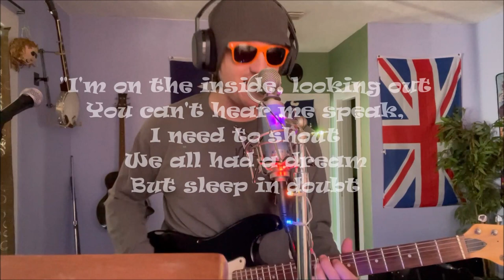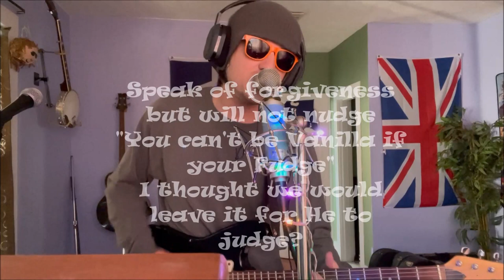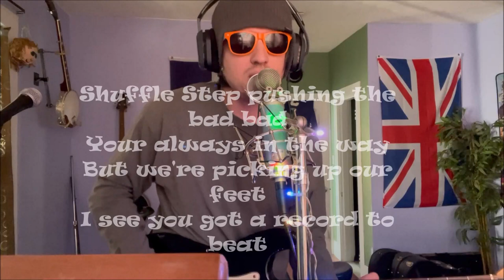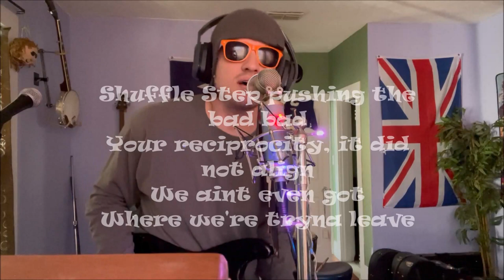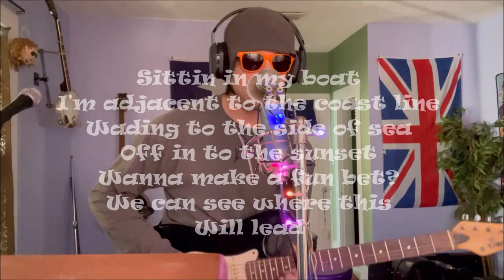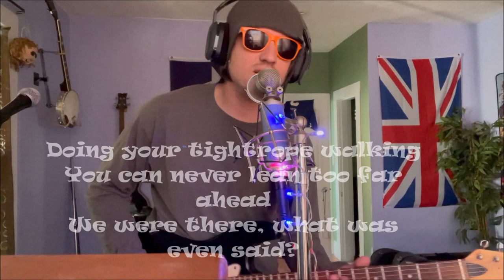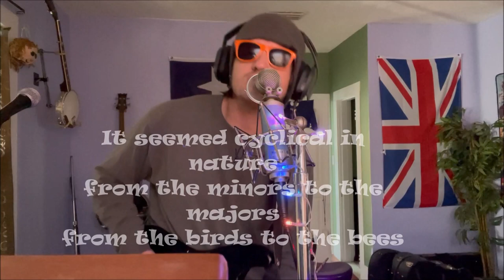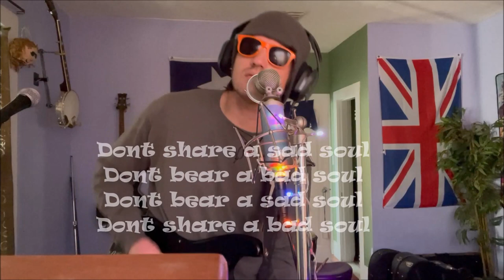Stephen Welch - January 2021 Live Set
0:18-At Least We Got to See the Grateful Dead
3:58 The Garthunk
6:27 Keep it Movin'
10:31 Do Your Roombas
12:34 Hindsight 2020
16:42 Disciplined Fins
20:08 Figure Heads
23:23 Funambulist
26:58 Dell
33:35 Kindling
Here's me practicing a straight run through of some songs.  All writings and backing tracks are my originals.  Most of these songs are pretty rough and works in progress so don't be too harsh :)  Sorry for all the wrong notes and whatnot.